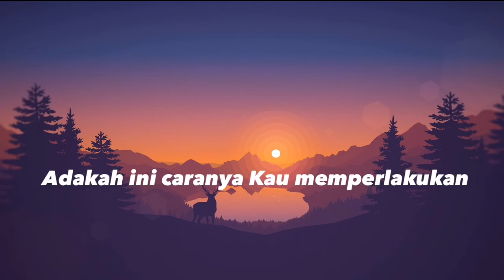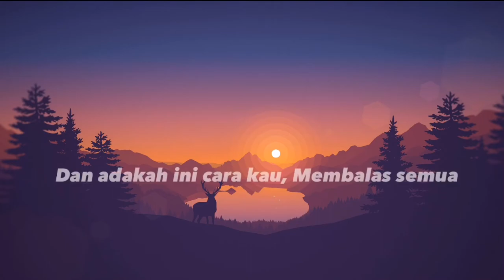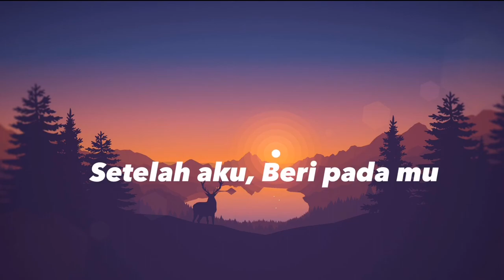khai Bahar - Hati Nyawa ( Lyrics )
Hati Nyawa BY khai bahar